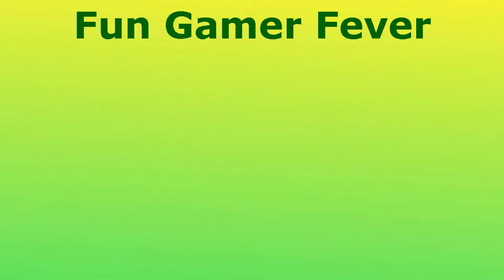Gmod: Prop Hunt #22 / R.I.P. The legendary Chair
Hello everyone. Today we are back on Gmod playing more Prop Hunt. Looks like my chair plan was a huge bust and now i have to find a new product to be. But, that also failed as well lol. Hope you all enjoy :D